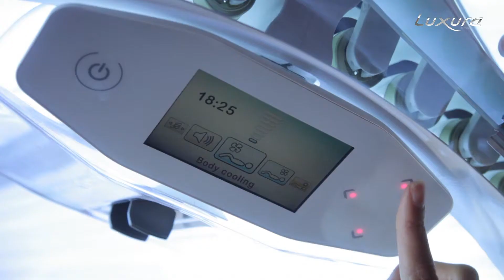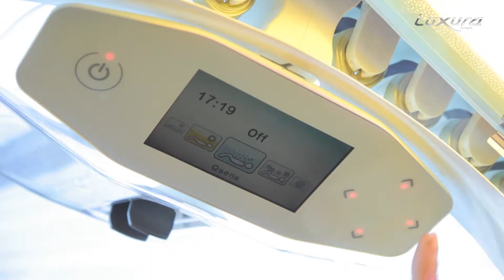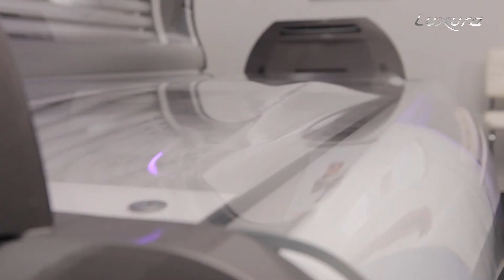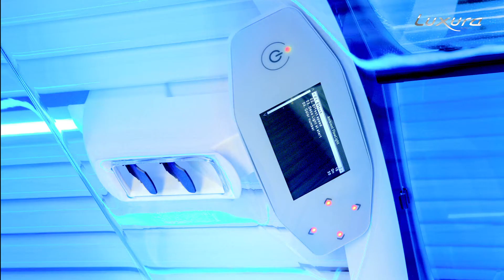Luxura X5 Full experience FRA